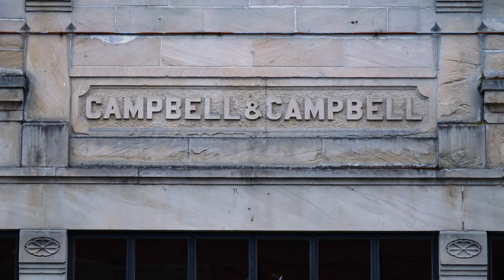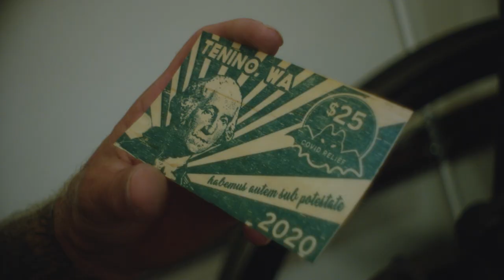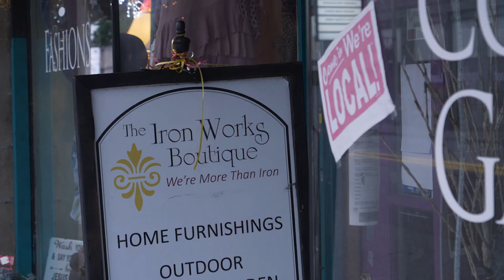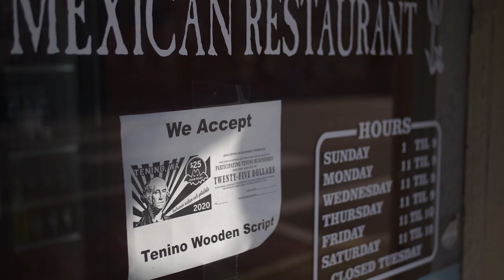Small Town Spirit: Tenino, Washington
A small rural town in Washington State was the source of many of the most noble, stately buildings on the West Coast. Today, Tenino fights the battle to survive and reinvent; and they found an answer embedded in their own history.

Small Town Spirit is an original series of documentary shorts, shot on location in communities across America. Each episode profiles a different town, uncovering local characters and stories of resilience, innovation, and courage.

One story at a time, one town at a time, Small Town Spirit chronicles the fight to preserve and revitalize small town America.

Directed, shot, edited by John Paget.
Produced by  First+Main Films.

First+Main Films is the  creative studio focused on stories for cities, towns and neighborhoods through films that foster civic pride, build community and spark imagination.  Allied Member of Main Street America.